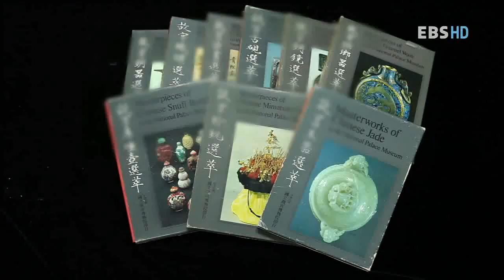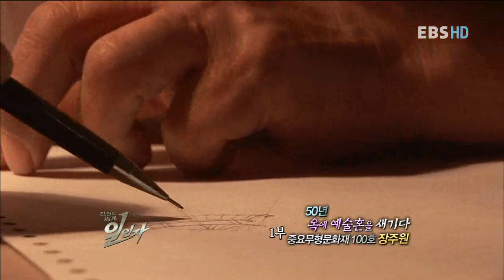직업의 세계 일인자 - 중요무형문화재 100호 장주원1_#003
EBS, 직업의 세계 일인자, 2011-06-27, 50년, 옥에 예술혼을 새기다 중요무형문화재 100호 장주원1

50년, 옥에 예술혼을 새기다.옥장 장주원